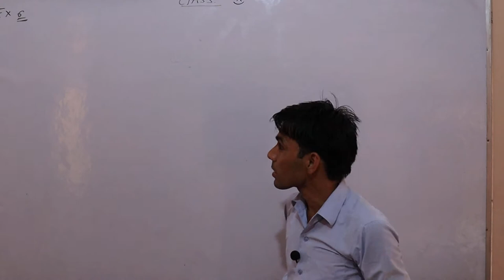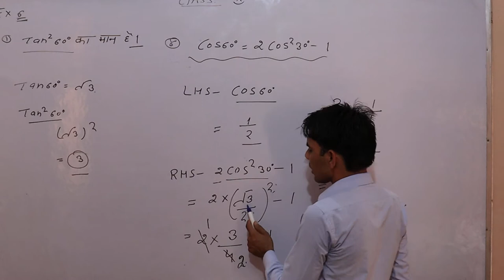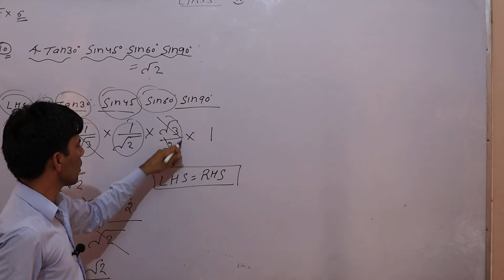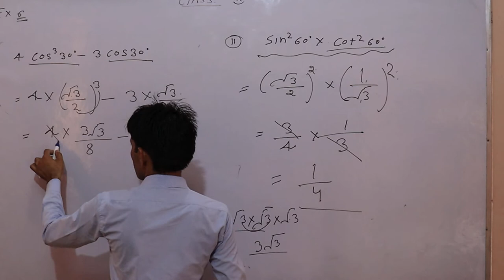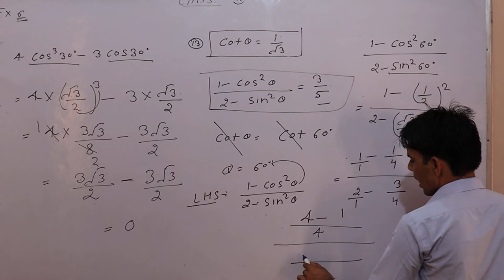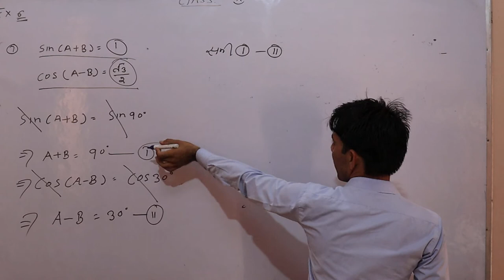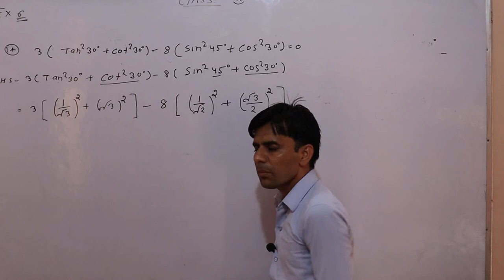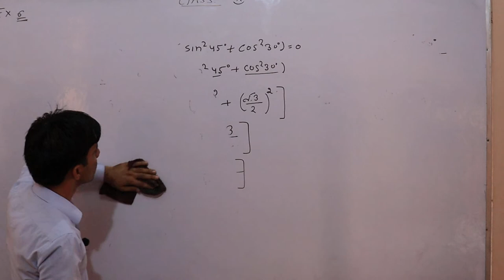10th hindi medium Exercise 6.1(part-6) त्रिकोणमितिय अनुपात By Sandeep Sir shri shyam school, bhadra